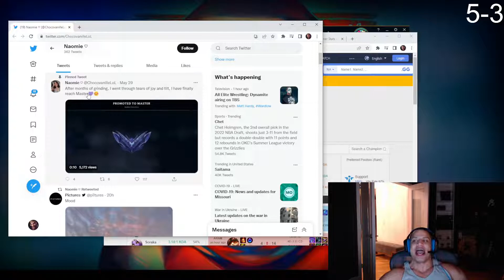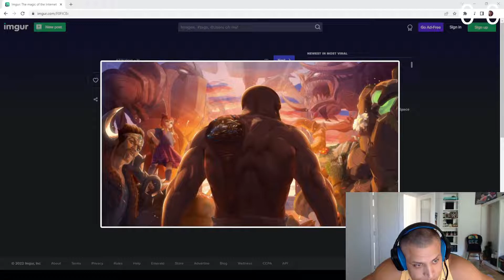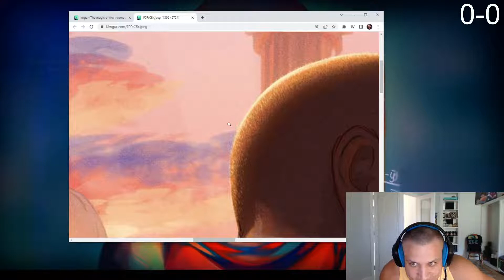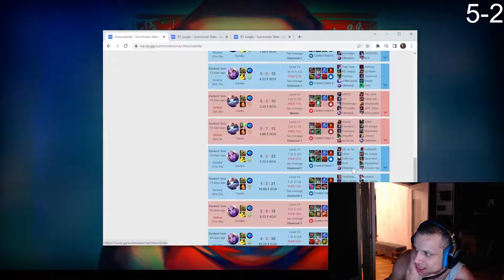TYLER1 IS STILL THE BEST ADC???? | TOP TYLER1 CLIPS